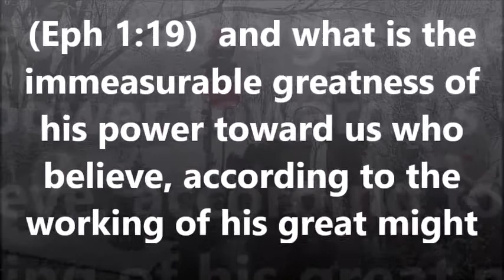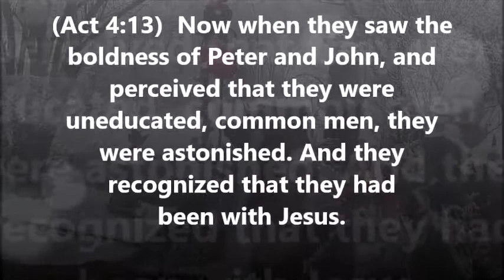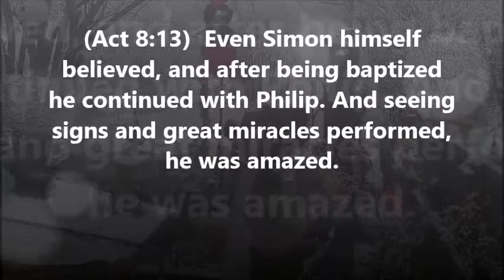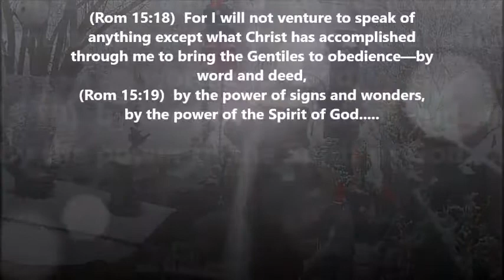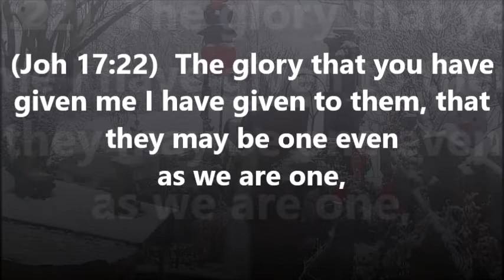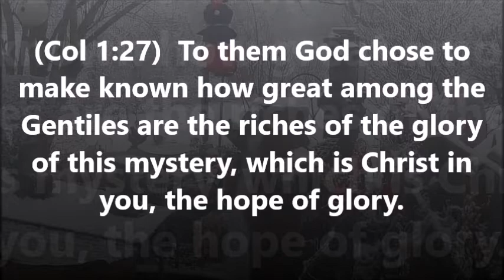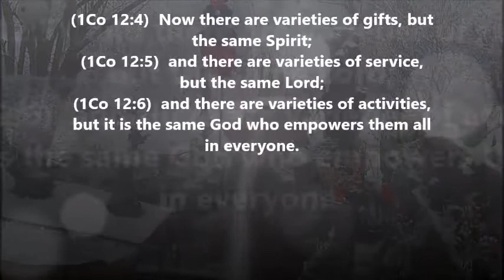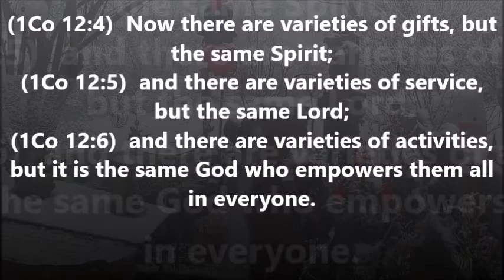Daily Devotional June 24